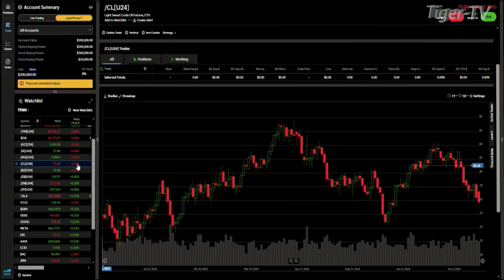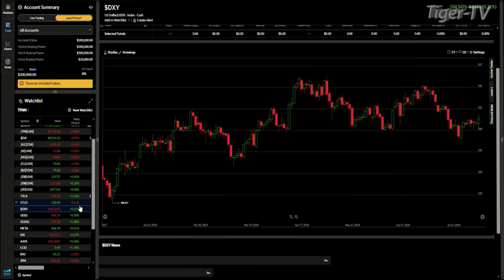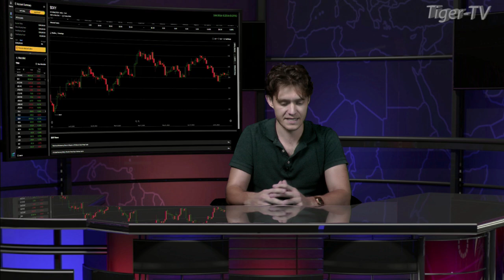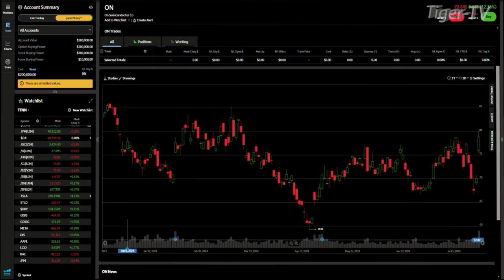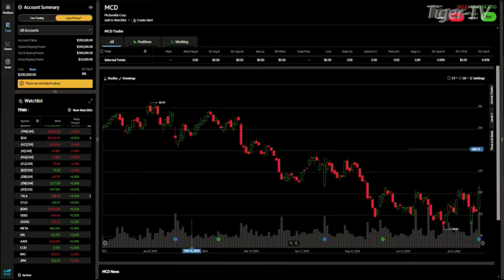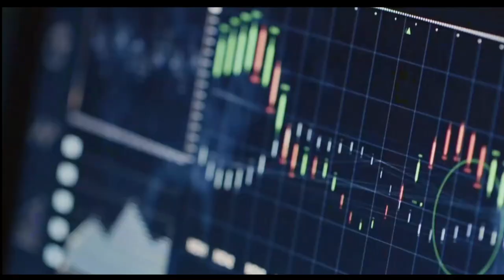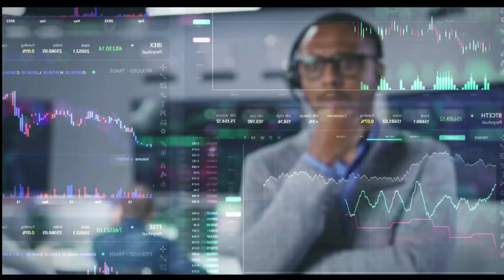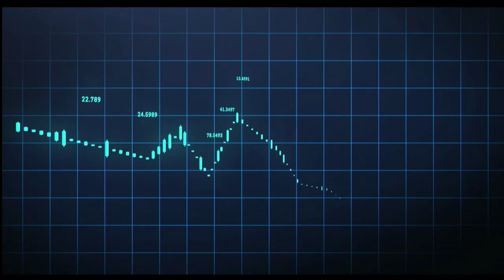July 29th Daily Stock Market Recap - 2024